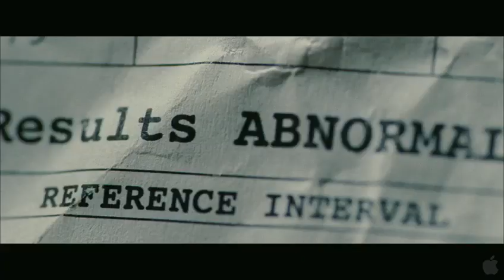Hanna 2011 Trailer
Saoirse Ronan raised by her father, an ex-CIA man, in the wilds of Finland, Hanna's upbringing and training have been one and the same, all geared to making her the perfect assassin. The turning point in her adolescence is a sharp one; sent into the world by her father on a mission, Hanna journeys stealthily across Europe while eluding agents dispatched after her by a ruthless intelligence operative with secrets of her own. As she nears her ultimate target, Hanna faces startling revelations about her existence and unexpected questions about her humanity.